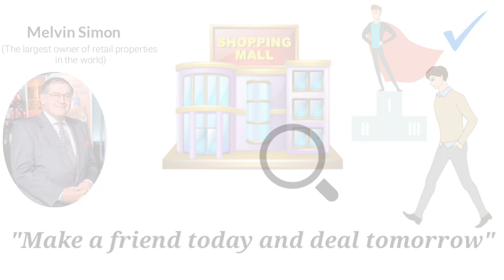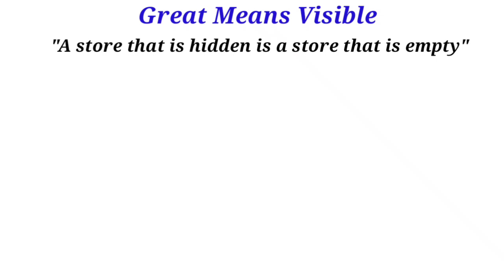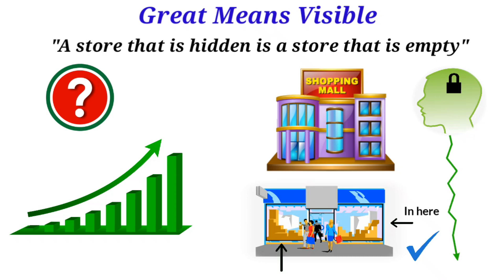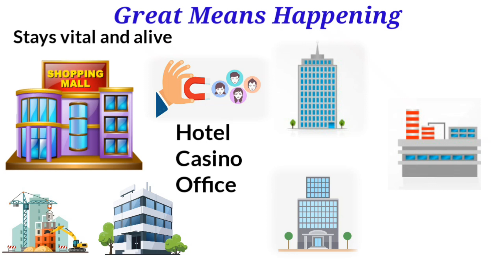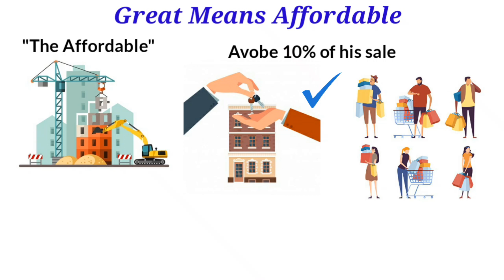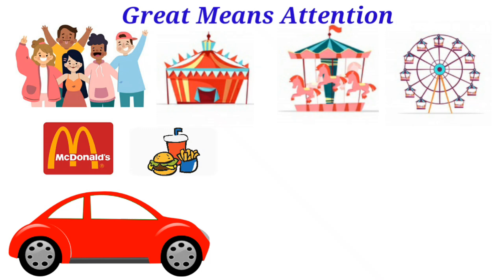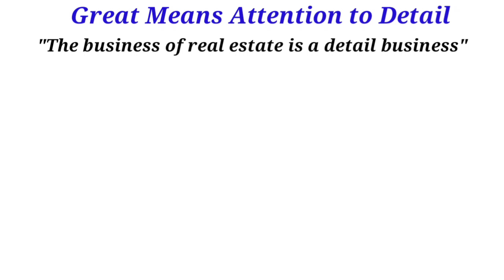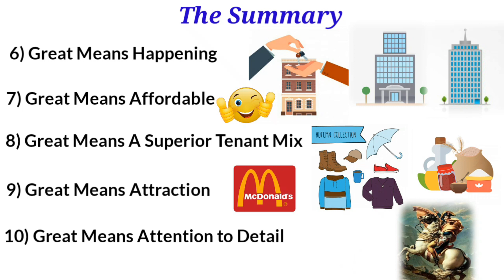How to Invest in Big Retail Shopping Malls in India (Hindi)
Are you interested in real estate especially in the retail sector? Then this is for you. In this video, I have shared what it takes to build a great retail real estate business that will always stay alive. Customers will attract to it over and over again. They will never leave, they will never buy from any other shopping malls. They will only buy from your place.

Use these 10 magic formulas by Marty De Rito (CEO of De Rito Partners, Inc..) to make it in the big retail real estate sector.

I hope this video will help you and will deliver you the formula you need.

Najmus Sheikh.

Recommended videos...

Follow Now To Get Daily Video & Content Post...